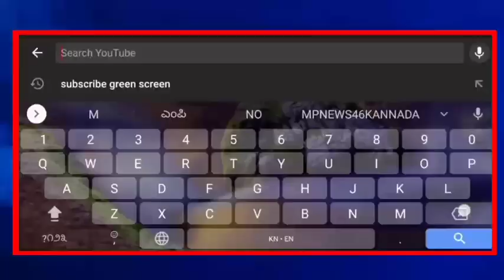ಮುದಗಲ್ ಬಂದ್ ಸಂಪೂರ್ಣ ಯಶಸ್ವಿ ಜಿಲ್ಲಾ ನ್ಯಾಯಾಧೀಶ ರ ವಿರುಧ್ಧ ದೇಶದ್ರೋಹ ಪ್ರಕರಣ ದಾಖಲಿಸಲು ಆಗ್ರಹ.. || MP NEWS